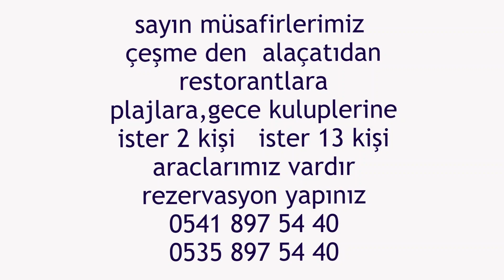cesme transfer , çesme transfer shuttle transfer 100 tl vito vip transfer 500 tl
ceşme transfer,cesme ulasım,ceşme ulasım
cesme transfer , çeşme transfer,ceşme transfer Cesmeshuttle,çesmeshuttle,cesmeshuttle,alaçatishuttle,alacatishuttle
,alacatishuttle,alaçatitransfer,alacatitransfer,cesmetransfer ,
 adnan menderes havas ilicashuttle , Alaçati Shuttle ,
IlicaShuttle cesmeHavalimani,  Servis çesmeshuttle çesmeshuttle,
 ,Izmirshuttle havas serviscesme transfer,cesmehavas shuttle,
alaçatihavas shuttle,alacatishuttle,alacatihavas vipshuttle,
alaçatihavasportshuttle,alacati havas tasotel shuttle,
ÇESME SHUTTLE vip transfer , izmir havaalaniçesme,
 shuttle transfer ,izmir çesme shuttle transfer ,çesme shuttle ,
 havaalani transfer ,izmir airportshuttle transfer ,
izmir havalimani çesmeshuttle ulasim ,çesme shuttle transfer ,
çesme havalimanishuttle transfer ,izmir havalimani shuttle transferi ,
izmir havalimani transferi, izmir shuttle havaalani transferi ,
izmir havalimani alaçati shuttle ulasim, adnan menderes havaalani
 shuttle transfer ,izmir vip transfer, izmir havalimani shuttle çesme
 transfer , çesme shuttle havalimani transferi,çesme havaalani
 shuttle transferi ,Izmir havaalani shuttle çesme transferi
,Izmir adb aile shuttle  transferi ,izmirden cesme shuttle  transfer
,izmirden shuttle alaçati transfer,izmirden çesme shuttle marina
transferi ,çesme marina shuttle Izmir havaalani shuttle  transferi
,Izmir cesme shuttle minibus shuttle ,çesme aile shuttle transfer ,
Izmir havalimani shuttle transfer ,Izmir airport shuttle  cesme
transfer shuttle ,alaçati shuttle  marina Izmir havaalani shuttle
 ulasimi ,alaçati Izmir shuttle ulasimi ,Izmir vip transfer shuttle
,Izmir  shuttle alaçati ,alaçati transfer,alaçati havalimani shuttle
transfer,izmir havalimani shuttle alaçati transfer